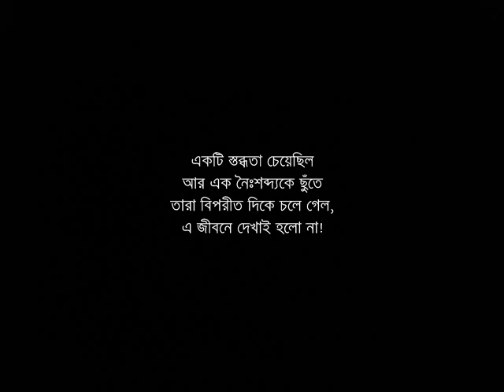Dreams Avenue with Rj Iraj (episode- 105, season- 2)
~Play list

✿. Melay jaire - Feedback
✿. Melay - Mila
✿. ISD - Indalo
✿. Shada - Minar
✿. Bhalobasha tarpor - ArnoB
✿. Raat nirghum - Habib
✿. Prem tumi - Tahsan
✿. Whiskey lullaby - Brad paisley & Alison krauss
✿. Tomay dilam - Moheener ghoraguli
✿. Kobita tumi shopnocharini - James
✿. Layla - Eric clapton
✿. Ekhono - Black
✿. Chol rastay - Shreya ghoshal
✿. Eto noy gan - Miles
✿. Adhare - Winning
✿. Ankhon ke sagar - Fuzon
✿. Aamar jibon - Ayub bacchu
✿. Benanondo - Bappa mazumder
✿. Trimatrik - Aurthohin

~ কবিতা আবৃতি
✿. অভিমানের খেয়া – রুদ্র মুহম্মদ শহিদুল্লাহ
✿. নীরার জন্য কবিতার ভূমিকা - সুনীল গঙ্গোপাধ্যায়
✿. মিনতি - সুনীল গঙ্গোপাধ্যায়
✿. একটাই তো কবিতা - সুনীল গঙ্গোপাধ্যায়
✿. একটি স্তব্ধতা চেয়েছিল - সুনীল গঙ্গোপাধ্যায়